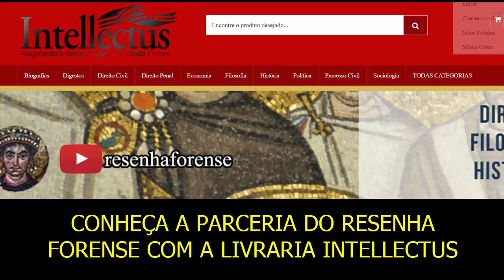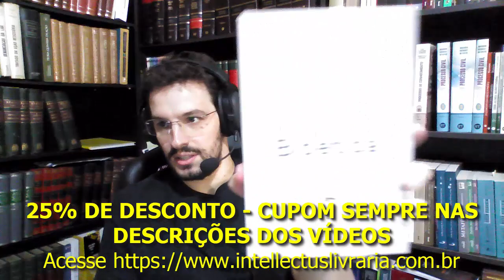PRESENTES DA LIVRARIA INTELLECTUS!